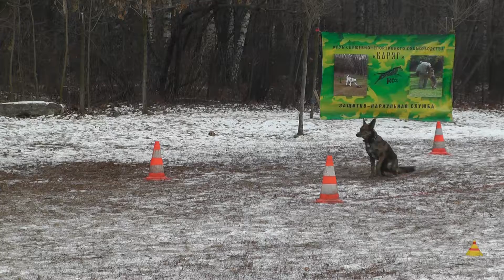"Меткий глаз - 2014". ОКД(С). Макси-женщины.